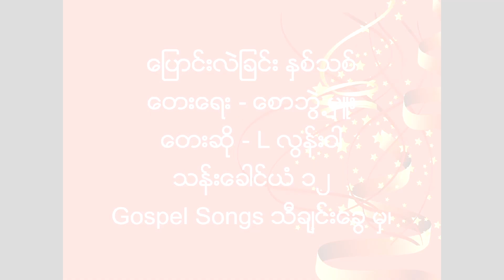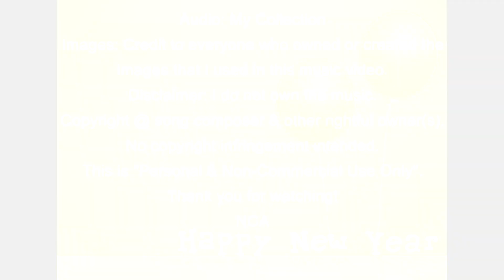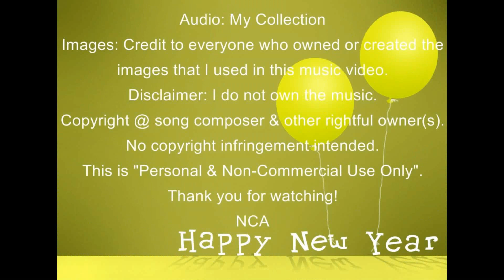ေျပာင္းလဲျခင္းႏွစ္သစ္ ေရး - ေစာဘြဲ႕မႉး ဆို - အယ္လ္လြန္းဝါ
ေတးေရး - ေစာဘြဲ႕မွဴး
ေတးဆို - L လြန္းဝါ
သန္းေခါင္ယံ ၁၂
Gospel Songs သီခ်င္းေခြ မွ၊

Audio: My Collection
Images: Credit to everyone who owned or created the images that I used in this music video.
Happy and Prosperous New Year!
NCA